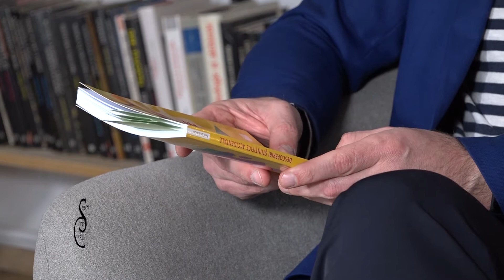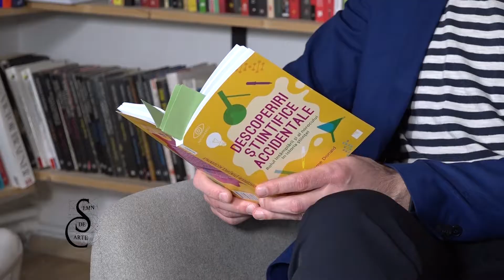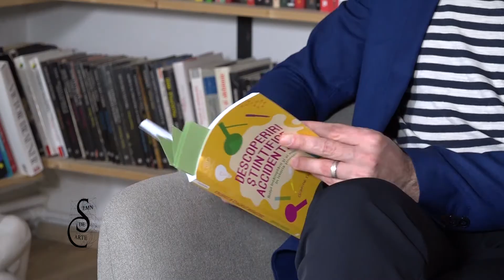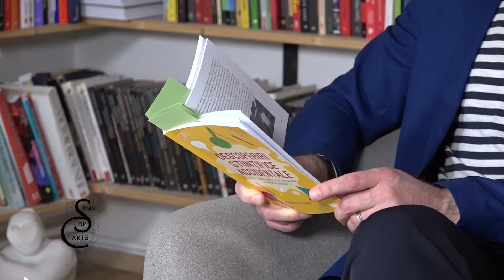Semn de carte Ed. 344 - Graeme Donald - Descoperiri științifice accidentale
V-aţi întrebat vreodată cum s-au născut ideile care au condus la anumite invenţii? Poate vă surprinde, dar adesea ele au fost mai degrabă rodul întâmplării decât al unei minţi strălucite. Cartea de faţă explorează rolul norocului şi al erorilor în inovaţiile ştiinţifice, medicale şi comerciale, arătând cum au luat naştere unele produse şi dispozitive bine-cunoscute. De la amprentele digitale şi cele genetice la telefonul celular, această carte prezintă multe dintre descoperirile cu care suntem atât de familiarizaţi astăzi, dar ale căror origini sunt extrem de interesante datorită poveştilor din spatele lor.

Nu toate descoperirile presupun o inteligenţă ieşită din comun. Aşa cum demonstrează volumul de faţă, uneori este nevoie de un ingredient special: NOROCUL!